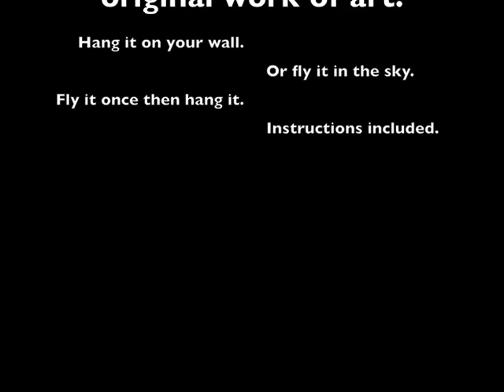Kites by Jim Thompson.m4v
Jim Thompson is a musician, photographer, poet and artist who has lived in Montpelier, Vermont for the past 55 years. In his early twenties he learned to make kites. Most of his kites then were the traditional diamond shape on which he painted faces. He also made some large butterfly kites of a three-stick design.

In 2011, he took up the craft again. Jim makes the kites with brown packing/wrapping paper on a frame of wooden dowels and string, then paints them with acrylic paints. Each kite is a unique face -- animals, people, sun and moon, etc.

Jim's kites are mostly hung as works of art, but they are designed to fly. In flight they may take on a stronger personality as if the wind breathes life into them. All you need is a bridle and some kite string. The bridle is a length of string approximately 5 feet in length that is tied to the top and bottom of the kite. Some instructions call for the bridle to be mounted six inches or so from the top and bottom, requiring holes to be punched through the art work. This can be done and may provide more stability in flight, but Jim has successfully flown his kites with the bridle tied to the tips. If you choose to punch holes it is a good idea to reinforce the back of the kite in those areas with a piece of packing or duct tape.

Jim does create kites for people on commission and has even done people's pets for them.